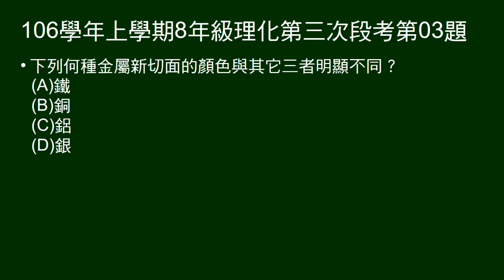106學年上8年級理化三段第03題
哪個金屬新切面顏色不同。